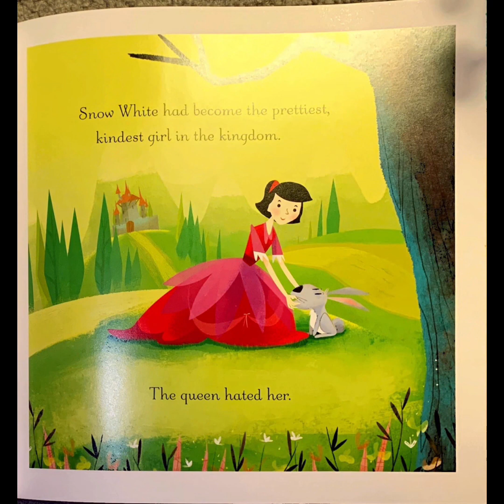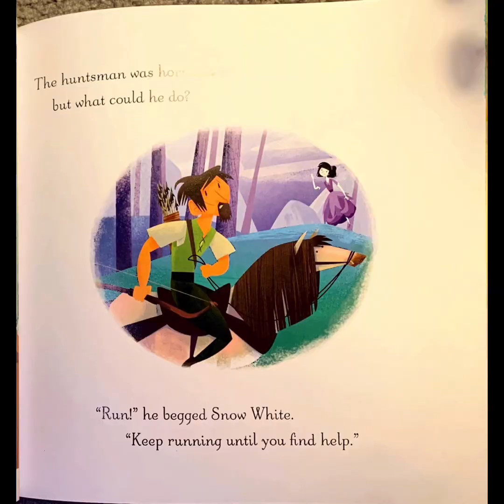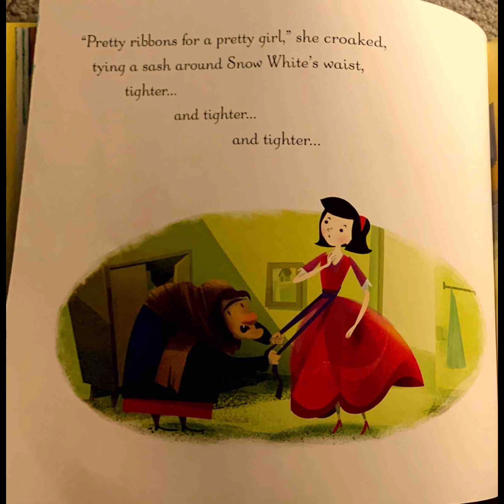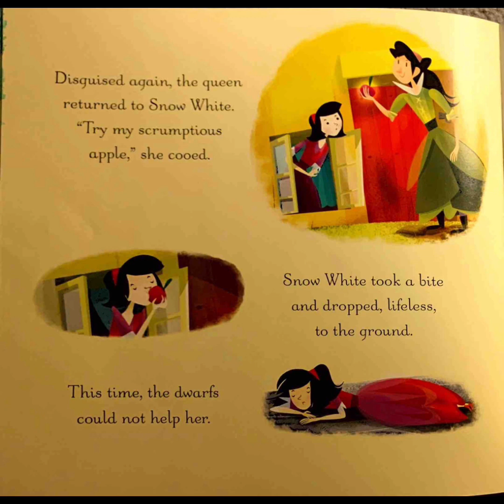Snow White and the Seven Dwarfs